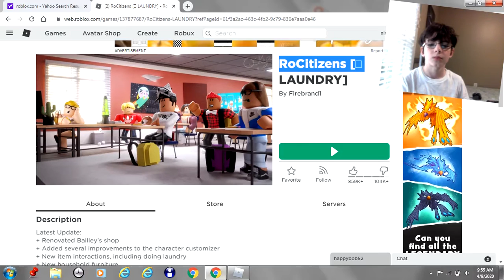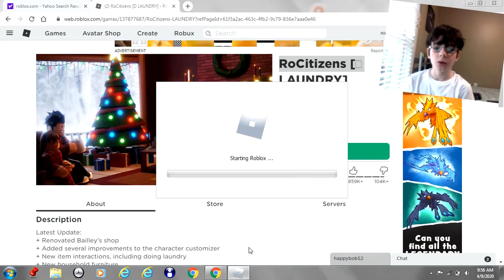Rocitzens in Roblox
Hope you enjoyefd todays video and sorry if I couldn't upload so often I am super sory for than so yea and like always have wonderful geat not horrible bad day, see ya, bye bye bye bye!